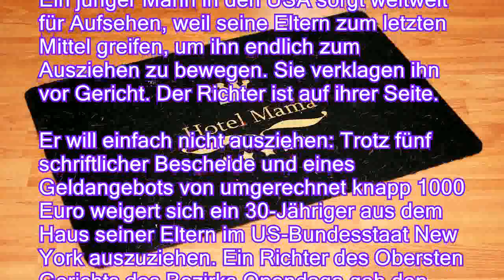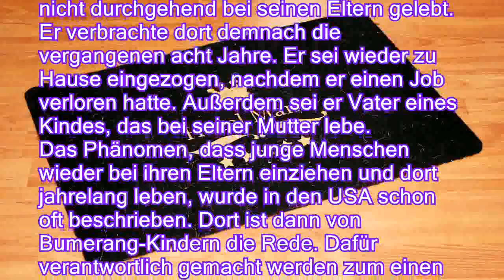Eltern verklagen Sohn: Richter verdonnert 30-Jährigen zum Auszug - n-tvde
Eltern verklagen Sohn: Richter verdonnert 30-Jährigen zum Auszug - n-tv.de
Ein junger Mann in den USA sorgt weltweit für Aufsehen, weil seine Eltern zum letzten Mittel greifen, um ihn endlich zum Ausziehen zu bewegen. Sie verklagen ihn vor Gericht. Der Richter ist auf ihrer Seite.

Er will einfach nicht ausziehen: Trotz fünf schriftlicher Bescheide und eines Geldangebots von umgerechnet knapp 1000 Euro weigert sich ein 30-Jähriger aus dem Haus seiner Eltern im US-Bundesstaat New York auszuziehen. Ein Richter des Obersten Gerichts des Bezirks Onondaga gab den Eltern nun Recht - und wies den Sohn an, das Haus in Camillus rund 420 Kilometer nordwestlich von New York zu verlassen, wie US-Medien berichteten.
Nach einer verbalen Auseinandersetzung mit Michael Rotondo bezeichnete Richter Donald Greenwood die Forderung des Mannes nach einer zusätzlichen sechsmonatigen Kündigungsfrist als unerhört. Eine klare Frist bis